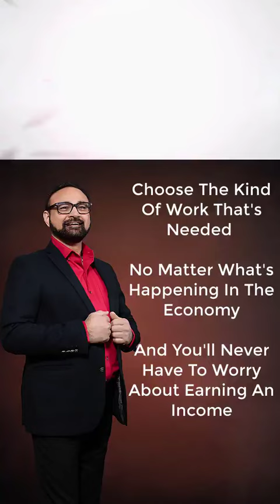CHOOSE THE WORK THAT IS NEEDED